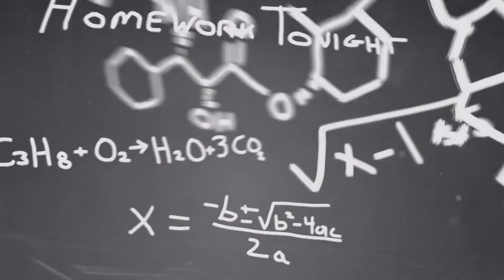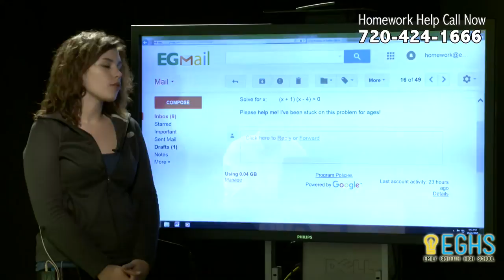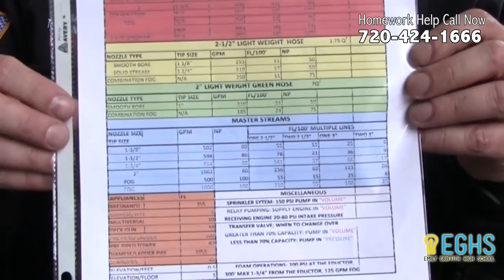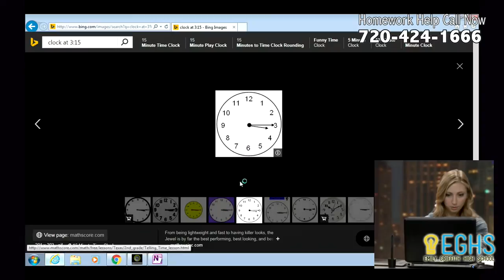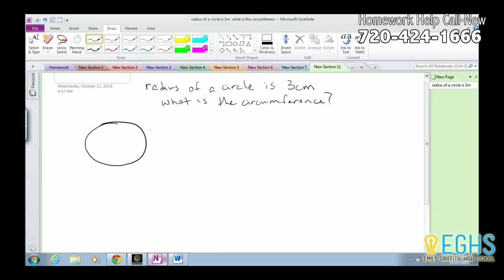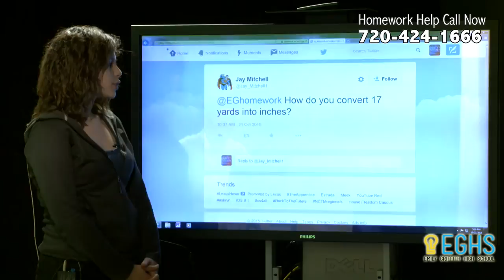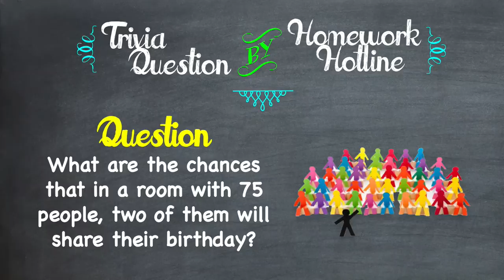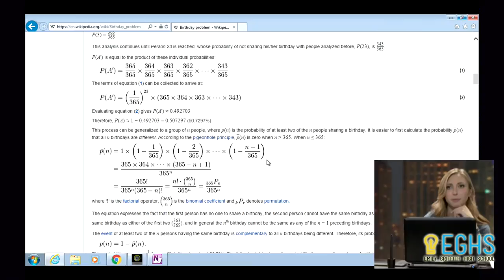Homework Hotline 10_21_15